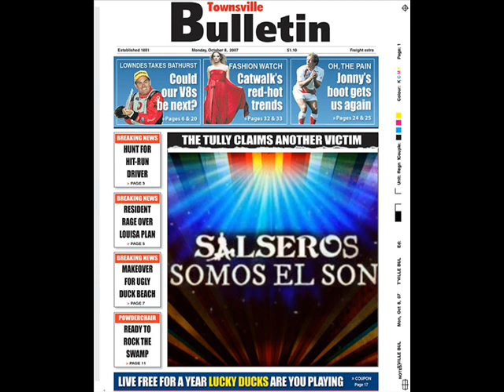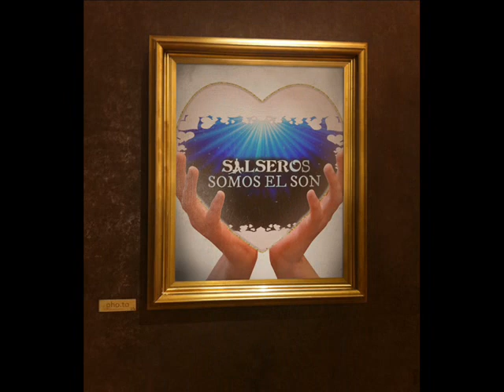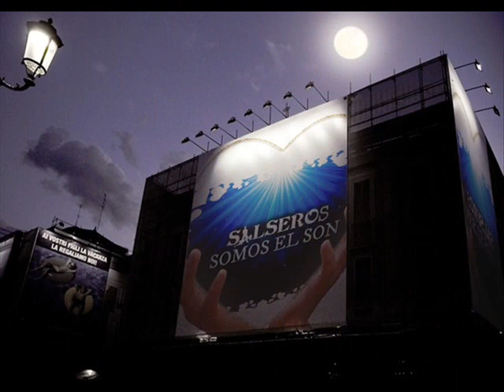PARA FESTEJAR -CHARLIE APONTE Y SALSEROS SOMOS EL SON-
SALSEROS SOMOS EL SON #1